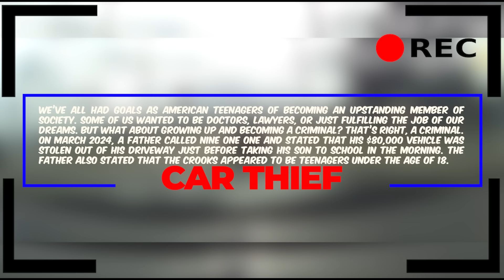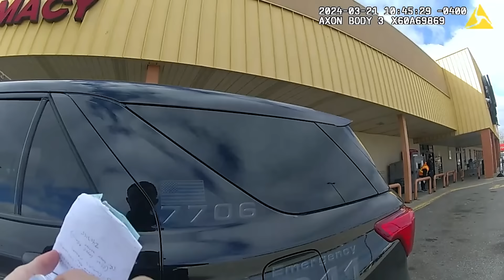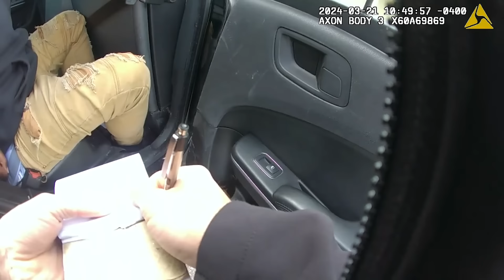Teenagers Celebrate Their First Arrest After Stealing $80,000 Car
We've all had goals as American teenagers of becoming an upstanding member of society. Some of us wanted to be doctors, lawyers, or just fulfilling the job of our dreams. But what about growing up and becoming a criminal? That's right, a criminal. On March 2024, a father called 911 and stated that his eighty-thousand-dollar vehicle was stolen out of his driveway just before taking his son to school in the morning. The father also stated that the crooks appeared to be teenagers under the age of 16.

After the 911 phone call, officers received another call stating that another car was stolen out of a young mother's driveway. Immediately, officers thought that this was a crime spree and a BOLO report was put out for the stolen vehicles. What would happen next, officers wouldn't expect. Little did the suspects know, both vehicles had tracking devices, and officers were able to track their every move. They received an alert that the stolen vehicles were in a local shopping plaza.

A second suspect was seen running out of the car. He was given the best treatment for criminals as officers politely tackled him to the ground. The teenagers were taken to the local jail where they were able to make a free call to their mother. They were charged with possession of a firearm and theft of a motor vehicle. The case is currently pending, but watch how these crooks bragged and confessed about their illegal accomplishments.

Both suspects were quickly released on a ten-thousand-dollar bail. Write in the comments below: Do you think they learned their lesson?